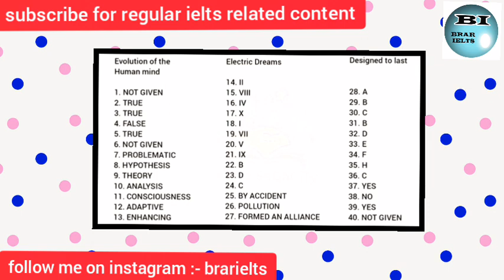14 October morning slot reading listening exam answers 1 to 40